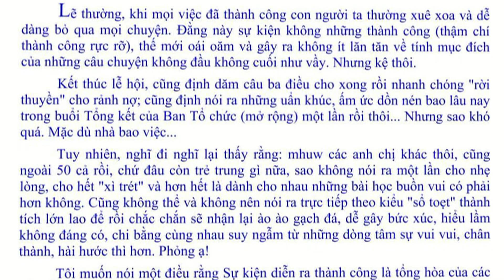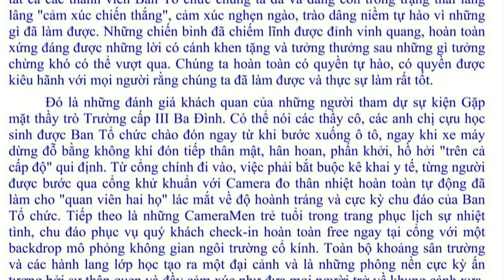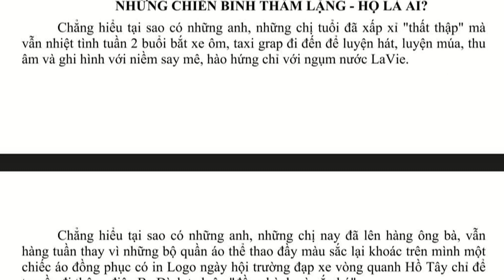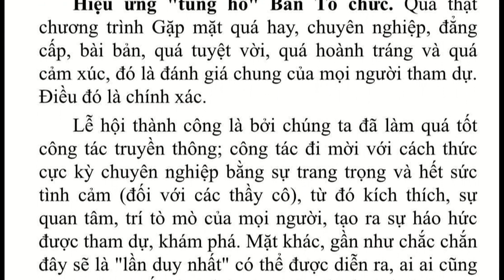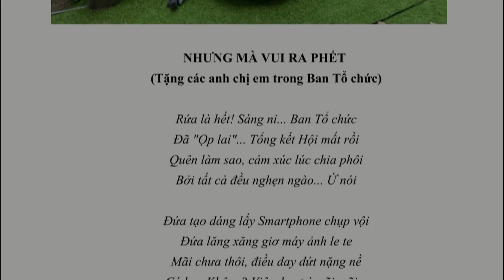SAU ÁNH HÀO QUANG ( tự truyện ̣̣) (Trailer)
SAU ÁNH HÀO QUANG
Cuốn tự truyện 150 trang với gần 100 bài viết kèm theo hàng trăm bức ảnh kỷ niệm hết sức ý nghĩa hôm Hội trường.
Đó là tất cả sự tâm huyết của tôi dành cho Sự kiện 50 năm trường Ba Đình, đó là tình cảm, sự trân trọng và lòng biết ơn của tôi đối với Ban Tổ chức, với Đội triển khai và với những ai tham gia tổ chức Sự kiện.
Và hơn hết đó cũng chính là một "góc nhìn tích cực" của cá nhân tôi xoay quanh sự kiện "rất khó có lần 2" vừa qua.
Tất cả đã là những kỷ niệm đẹp không thể nào quên với mái trường Ba Đình yêu dấu.
Nguyễn Thành Công - Khoá 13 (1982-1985)